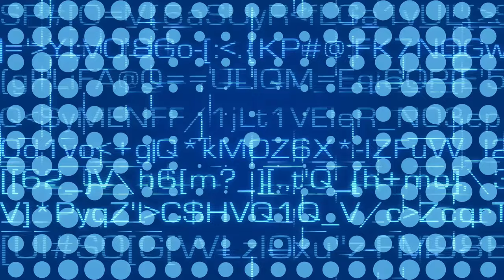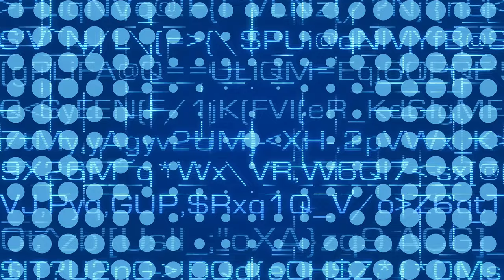Strangely Soothing Hypnotic Chill Music X 4 Hz Theta Waves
**Strangely Soothing: Hypnotic Ambient Music & 4 Hz Theta Binaural Beats**

Dive into a mesmerizing auditory and visual experience with our latest video, "Strangely Soothing." This hypnotic journey features ethereal ambient music combined with 4 Hz pure theta wave binaural beats, designed to transport you to a tranquil realm of relaxation.

### What You'll Experience:
- **Hypnotic Ambient Music**: Allow the soothing melodies to wash over you, creating a serene atmosphere that calms the mind and spirit.
- **4 Hz Theta Waves**: These binaural beats promote deep relaxation and enhance creativity, making them perfect for meditation or unwinding after a long day.
- **Tech-Inspired Visuals**: Enjoy mesmerizing, dreamy visuals that complement the soundscape, creating an immersive experience that stimulates the senses.

### Ideal For:
- Relaxation and stress relief
- ASMR enthusiasts seeking hypnotic triggers
- Meditation and mindfulness practices
- Enhancing focus during study or work
- Creating a calming background atmosphere

Let yourself drift into a state of blissful relaxation as you enjoy this unique combination of sound and visuals.

**ASMR Washing Machine** is dedicated to producing both short and long-form ASMR videos. Autonomous Sensory Meridian Response (ASMR) is a perceptual condition that creates a tingling sensation in the head and neck, often described as static-like or goosebumps. This sensation can spread across the skull, down the back of the neck, and throughout the spine or limbs.